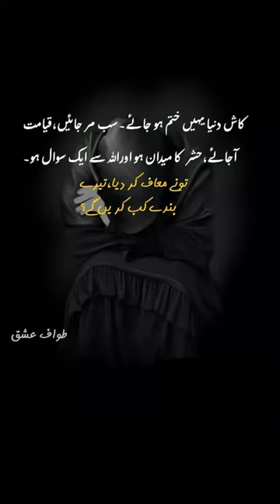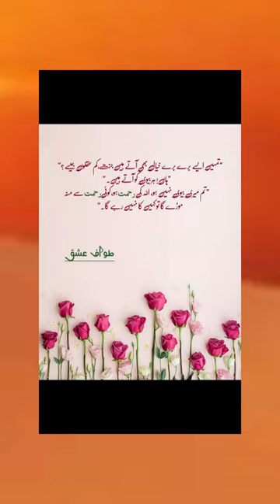Novel Tawaf_E_Ishq by Sumaira Hameed // Best Favorite Quotes //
Hi. EveryOne

1. Latest Poetry Collection Video
2. Dpz For Girls And Boys
3. Latest Decoration Ideas
4. Wallpaper Dpz
5. Latest Dressing Ideas For Iadies And Gents
6. Latest Fashion For Girls
7. Latest Urdu Quotes And Motivational Quotes
8. Wishes Pictures
9. Novel's Quotes